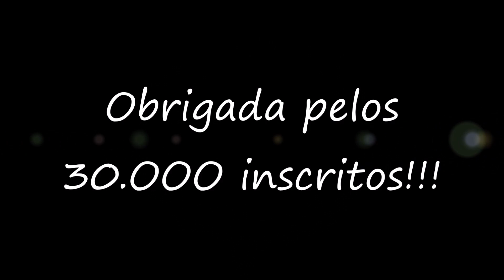Magic (MLP Meme) [Especial de 30.000 inscritos]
OBRIGADA A TODOS PELOS 30.000 INSCRITOS!!! 😘🤩😁

E esse é o video especial de 30.000 inscritos; Espero que gostem ;)

Não se esqueça de comentar e compartilhar :)